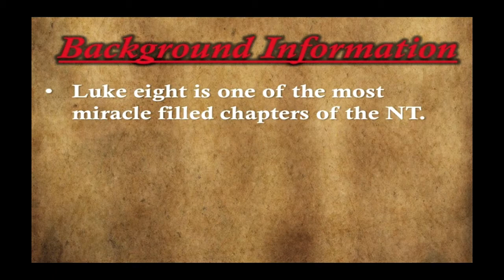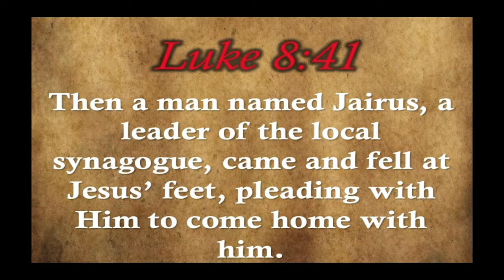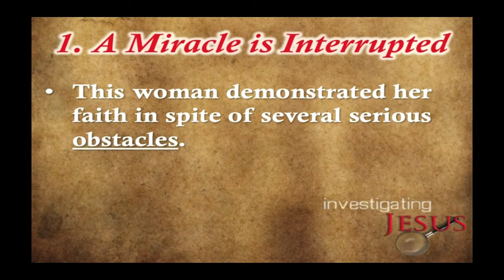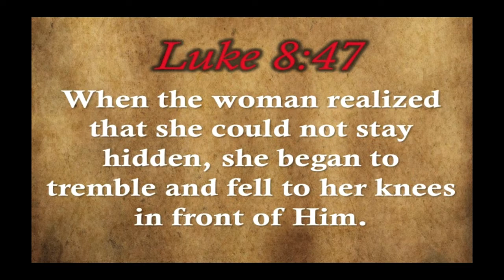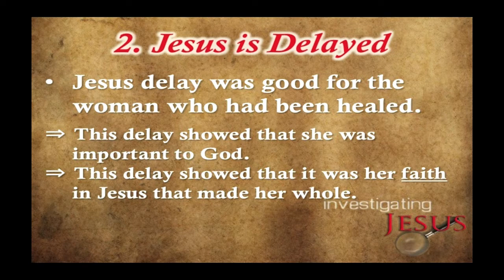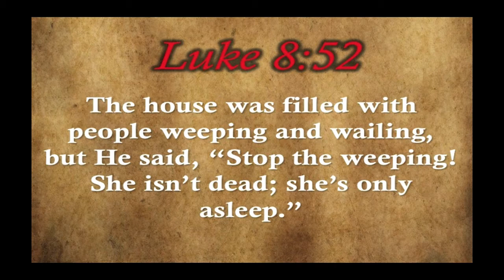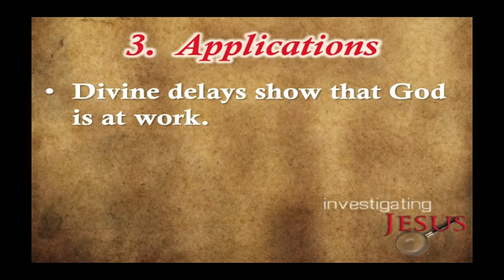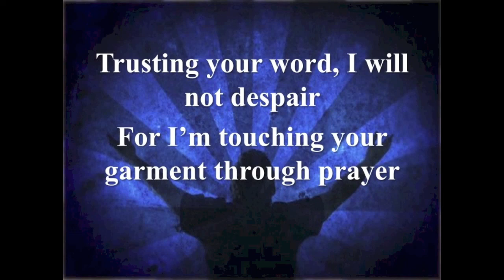Don't Be Afraid. Just Have Faith - 2/2/14